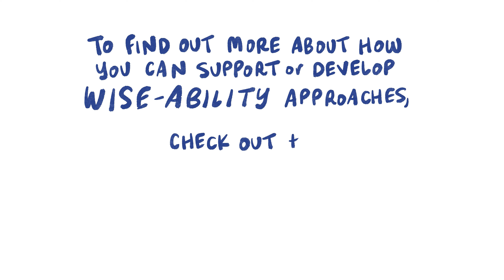Explainer: Connecting Pathways to Employment with the WISE Model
Employment rates for people with disability have remained stagnant in Australia due in part to unsuitable funding structures and limited confidence of employers in the open labour market. Now, more than ever, greater supports are needed for tailored employment pathways into open employment for people with a disability.

In 2021, CSI Swinburne and genU's Disability Support Services were funded by the Department of Social Services to adapt and implement elements of the Work Integration Social Enterprise (WISE) model into a genU supported work environment, which supports inclusive workplace conditions and employment pathways for people with a disability.

The resulting report, launched in a webinar on 25 July 2022, finds that the challenge in creating sustainable employment pathways is shaped by employer confidence, employee confidence and having the right funding and organisational structure to support pathways.